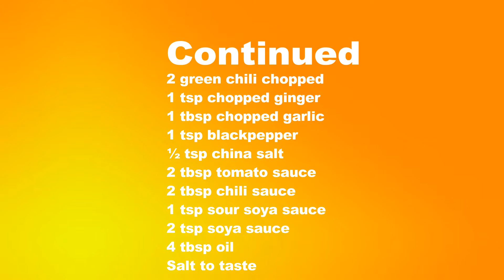Club Rice/Noodles Fried Rice/veg triple schezuan rice/Indo Chinese Recipe by roshniscuisine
0:10 Watch why it is called club rice
0:36  Watch the preview
1:06 Ingredient List
7:00 Watch the secret trick
Why the name is this…I don’t have any idea as we have tasted this first time in a nearby hotel in our staying in Hyderabad…while going through the menu saw this item…sounds something new

And with excitement order this…to know what it is actually

When we tasted this it is just awesome…I observed they just mixed up rice and noodles together and added sauces,made in chinese way how we prepare hakka noodles…something new and intresting

My daughter just loves this,so wanna to prepare in home…initially we just mixed rice and noodles with sauces and cook it…but the tastes little different from the hotel one

One day I did hakka noodles,made large quantity.But the Chinese items taste awesome when it is served hot…as I made in large quantity some left.So I thought to heat some oil and sauté this in high flame again…and it is more tastier as some rice and noodles are little roasted also…

So the same method I applied while making this club rice…in this way we can prepare large quantity for a party also…And whenever guests come we can just take some portion and follow the process.

Some beautiful memories attached to this dish…when I have taken this for my son school party…one of my Indian friend Gagan tasted this…she told as a vegetarian some limited dishes only she can taste…she just wanted me to upload the recipe as soon as possible…I thought to say the recipe in detail...then I do video recording if she wanna prepare

But to my sweet surprise she told she wants the video…so that she an easily understand the recipe in detail…so this recipe is dedicated to you dear

The wok I have used in this recipe is in large size…one of my friend Rajani ji gave this to me telling that you are preparing so many dishes…whenever any part is there you can utilise it and I did also…mainly in Chinese recipes…Thanku Rajani ji for this it is really helpful

For kitty party,get together wherever I prepare this…it is always a hit dish…few dayz back only I prepared this for some guests…my friend Shalu ji mom does not have rice…so with little doubt I was preparing this…but to my surprise she like it so much

So with all these sweet memories lets start the recipe

Ingredients Required

2 cups leftover rice
2 packets noodles
1 cup cabbage cut into 1 inch lengthwise
1 cup sliced onion
¼ cup carrot cut into 1 inch lengthwise
¼ cup French beans cut into 1 inch diagonally
½ cup green capsicum cut into 1 inch lengthwise
¼ cup red capsicum cut into 1 inch lengthwise
2 green chili chopped
1 tsp chopped ginger
1 tbsp chopped garlic
1 tsp blackpepper
½ tsp china salt
2 tbsp tomato sauce
2 tbsp chili sauce
1 tsp sour soya sauce
2 tsp soya sauce
4 tbsp oil